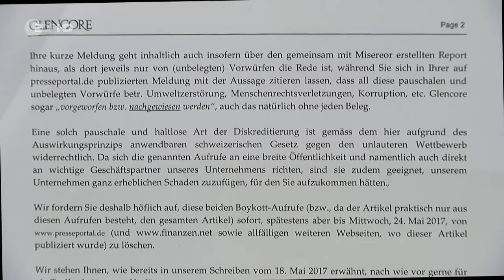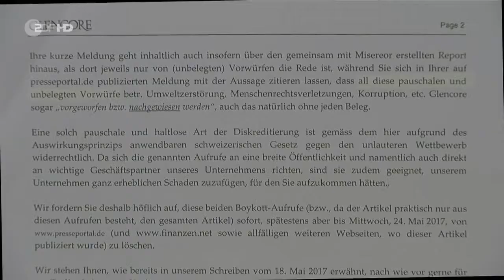ZDF Glencore 30 05 2017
Ein Rohstoffkonzern am Pranger - Menschrechtsorganisationen werfen dem Schweizer Unternehmen Glencore vor, in Südamerika Umweltverschmutzung und Gesundheitsschäden in Kauf zu nehmen. Doch Glencore wehrt sich gegen Boykottaufrufe und droht seinen Kritikern mit Schadenersatzansprüchen.